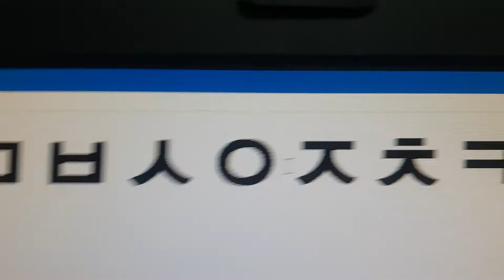코레일체 배포